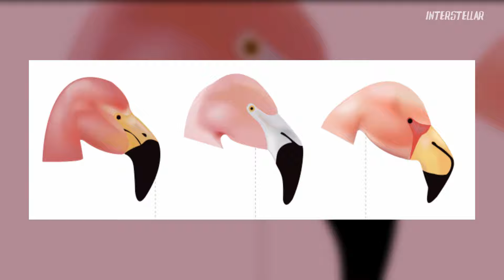FLAMENCOS | Características y Curiosidades | Mini Documental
🌹F I C H A  D E  D A T O S (Flamenco Común)
Nombre científico: Phoenicopterus roseus
Tamaño: 1.2 – 1.5 m (Adulto)
Peso: 3 – 4 kg (Adulto)
Distribución: áreas tropicales y subtropicales
Dieta: Omnívora
Promedio de vida: 20 a 30 años en la naturaleza

👀I n f o r m a c i ó n   E x t r a
Una pregunta muy frecuente es por qué los flamencos se paran en una pata y si existen muchas teorías sobre esto.
Una teoría es la de la termorregulación, ya que cuando estamos en contacto con el agua, perdemos el calor corporal más rápidamente, por ello se estima que los flamencos sumergen una de sus patas en agua y la otra la mantienen al aire, para que así pueden ahorrar la pérdida de calor.
Otra teoría  es que así puede ayudarles a reducir el esfuerzo del corazón para traer sangre de vuelta desde las partes inferiores. También dicen que el tener una sola pata a la vista serviría como un elemento de camuflaje y así hay muchísimas más pero todas son solo teorías.

3:29 Curiosidades

📌F u e n t e s   y   E n l a c e s